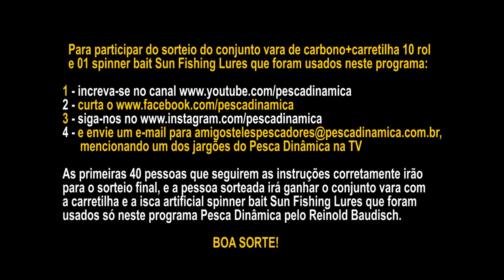Pescaria de Traíras com Spinner Bait Sun Fishing Lures na represa Capivari Cachoeira - PR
Desfrutem a pescaria das belas Traíras, com spinner bait da Sun Fishing Lures 4/0, realizada na represa do Capivari Cachoeira em Campina Grande do Sul no Paraná.

***SORTEIO!!!***
Além de ver muitas traíras e várias dicas, você poderá ganhar um conjunto de vara de carbono com carretilha 10 rolamentos e uma isca spinner bait da Sun Fishing Lures!!! Confira no vídeo agora mesmo!

Vários motivos para curtir essa pescaria!!!

Assistam ao programa também na Band Curitiba e região aos domingos às 9:30 da manhã, e também no canal Fish TV todos os dias, com vídeos inéditos às terças-feiras às 18:30! :-)